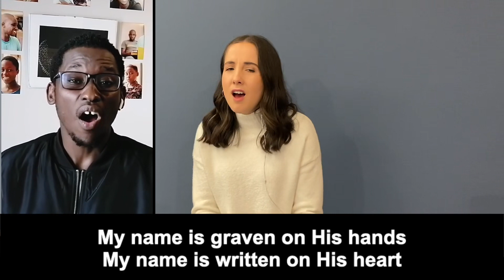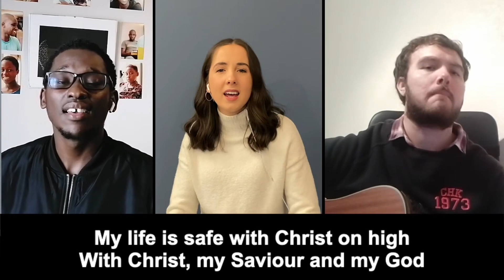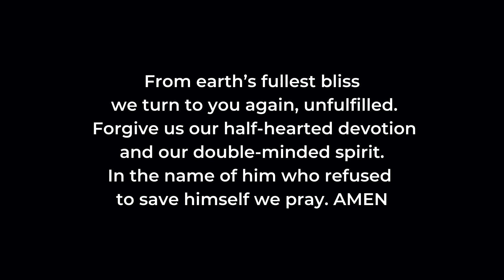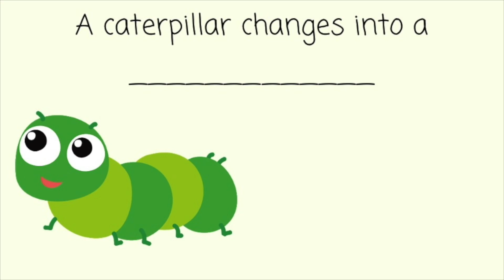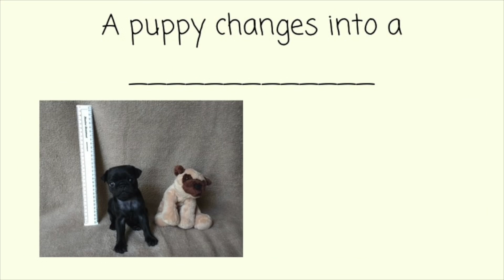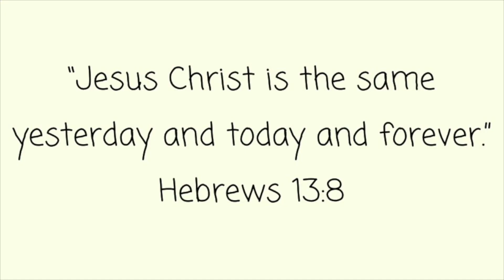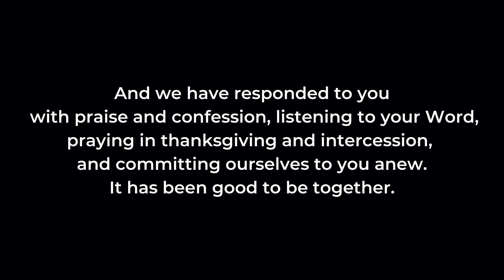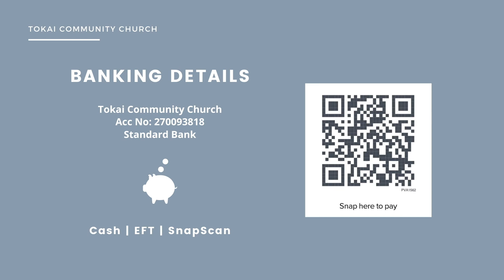Fragrant Offering (12 September 2020)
Leader: Denzil Abrahams
Preacher: Luke Giles

Are you looking into Christianity? Would you like to know more about Tokai Community Church? We'd love to help. Fill in your details here and we'll be in touch

Before the Throne of God above: CCLI #2306412. Music and lyrics by Charitie Lees Bancroft and Vikki Cook.

His Mercy is More: CCLI #7065053. Music and lyrics Matt Boswell and Matt Papa.

By Faith: CCLI #5469291. Music and lyrics by Keith Getty, Kristyn Getty and Stuart Townend

The Love of the Father: CCLI #6635756. Music and lyrics James Ferguson & Rich Thompson. 2014 Ferguson & Thompson (Admin by CityAlight Music)